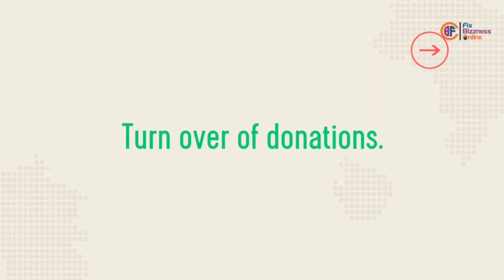today @ mes HD